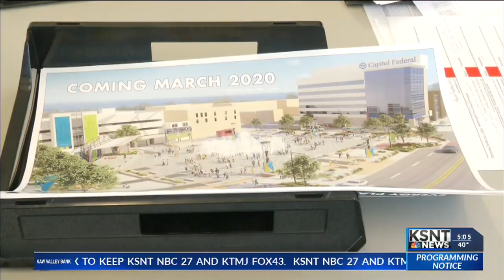Downtown Topeka revitalized in 2018